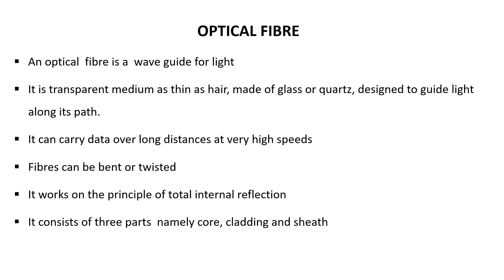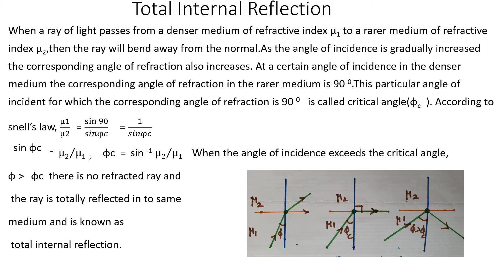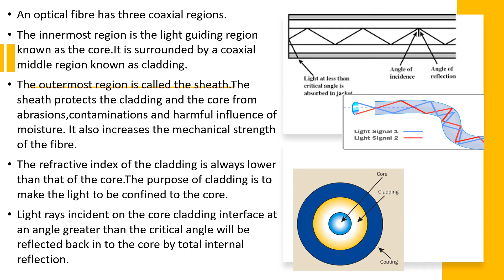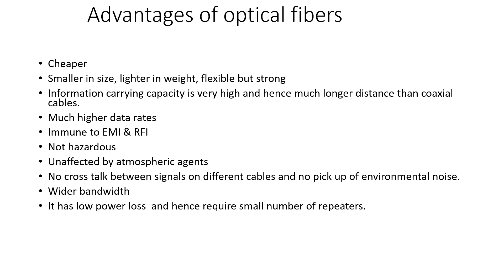OPTICAL FIBRE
Basic concept of optical fibres in malayalam,
Degree students